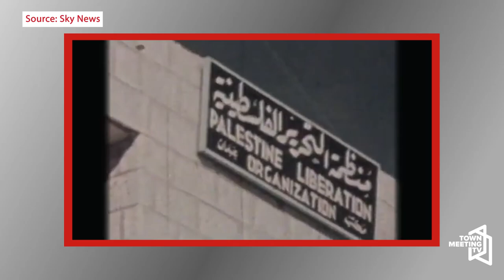Current Events in Lebanon | What's Going On?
Host Sandy Baird is joined by Eric Agnero to discuss current events in Lebanon.

10/8/2024